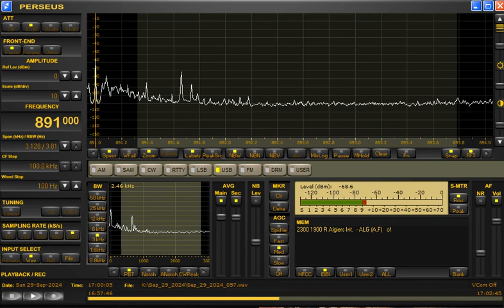891kHz Sor. Wor. Thor. (Radio Thailand) with Royal anthem at 1659UTC on September 29, 2024